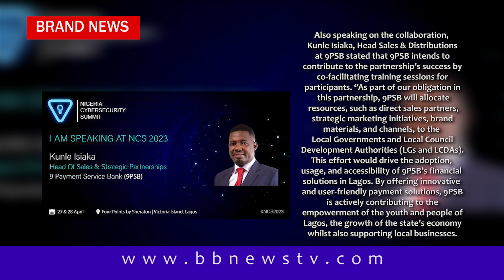9PSB, LSETF PARTNER TO DRIVE FINANCIAL INCLUSION, JOB CREATION IN LAGOS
9PSB, a leading payment service bank, is pleased to announce its strategic partnership with the Lagos State Employment Trust Fund (LSETF) to promote financial inclusion and job creation through comprehensive financial literacy and agent banking offering. This collaboration reflects the shared commitment of both organizations to enable economic empowerment through job and wealth creation for the residents of Lagos State.

This was disclosed in a statement by Branka Mracajac, CEO 9 Payment Service Bank, 9PSB, while stating that the collaboration with LSETF is a strategic partnership initiative with the Fund, aimed at providing top-notch financial literacy programmes to individuals and small businesses in Lagos state with a view to helping them understand and embrace financial inclusion better. Mracajac further stated ‘’Financial Inclusion is a key social objective for us in 9PSB, and we have always partnered with the CBN and other key stakeholders in keeping with our mandate of providing easy access to financial services to the most underserved in society. In this partnership with LSETF, we aim to continue our empowerment of Nigeria’s youths, women and other vulnerable groups, using the bank’s agency banking offering which is a proven pathway to empowerment for the underserved in society. We hope this is the first of many such collaborations with government agencies across the Nation looking for development partners’’.

According to the Central Bank of Nigeria, nearly 80% of adults in Lagos State had access to formal or informal financial products and services in 2020, reflecting the growing support from both public and private sectors to improve residents’ livelihoods and create wealth in the state. Source: Final_2020 Financial Inclusion Annual report.cdr (cbn.gov.ng)

The collaboration between LSETF and 9PSB aims to provide exceptional financial literacy and empowerment using the bank’s agent banking network as touchpoints to reach individuals and small businesses in Lagos State, while also leveraging the diverse range of products and services offered by 9PSB.

Director of Programmes and Coordination, Omolara Adewumi who represented Tejumola Abisoye, the Executive Secretary of LSETF, emphasized that this partnership is designed to drive financial inclusion by empowering Lagos residents to grow and scale their micro, small, and medium enterprises. Participants will also gain essential skills through specialized training on 9PSB’s products and services across the Local Government Areas and Local Council Development Authorities (LCDAs). LSETF is committed to creating sustainable job opportunities and facilitating access through impactful partnerships for the benefit of Lagos businesses and residents.

Expressing enthusiasm about the collaboration, Omolara Adewumi further stated, “LSETF is delighted to partner with 9PSB to fulfil our mandate of generating employment and entrepreneurship opportunities for Lagos residents. We are actively seeking additional strategic alliances to reduce unemployment and enhance the capacity of Lagos residents.”

Also speaking on the collaboration, Kunle Isiaka, Head Sales & Distributions at 9PSB stated that 9PSB intends to contribute to the partnership’s success by co-facilitating training sessions for participants. ‘’As part of our obligation in this partnership, 9PSB will allocate resources, such as direct sales partners, strategic marketing initiatives, brand materials, and channels, to the Local Governments and Local Council Development Authorities (LGs and LCDAs). This effort would drive the adoption, usage, and accessibility of 9PSB’s financial solutions in Lagos. By offering innovative and user-friendly payment solutions, 9PSB is actively contributing to the empowerment of the youth and people of Lagos, the growth of the state’s economy whilst also supporting local businesses.

The partnership between 9PSB and LSETF is expected to run for two years, during which the joint efforts will drive digital literacy, job creation at the grassroots level, and overall financial inclusion for all residents of Lagos State.